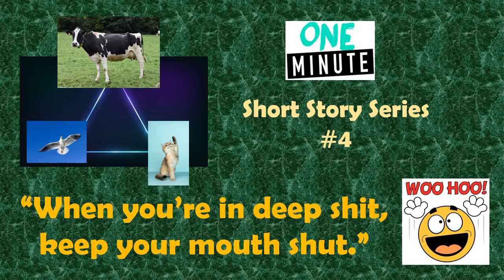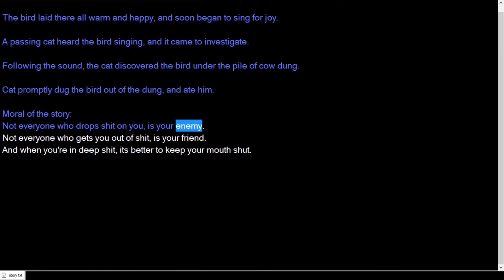Moral Story #4 - When you are in deep shit...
Moral Stories for Everyone!

Not everyone who drops shit on you, is your enemy.
Not everyone who gets you out of shit, is your friend.
And when you're in deep shit, its better to keep your mouth shut.